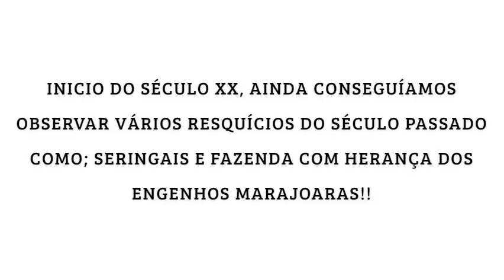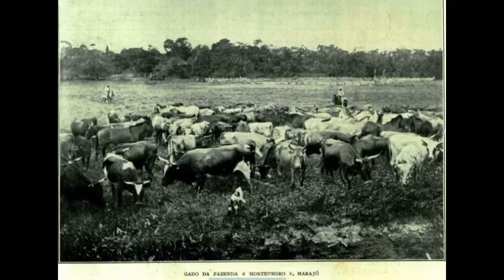Marajó Antigo| Parte 3, Rios Mapuá, Ararí e Anajás/Fazendas Marajoaras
Da coletânea do Marajó antigo, trazemos mais um vídeo fruto de uma catalogação feita no álbum do Governador Augusto Montenegro do inicio do século XX.

Fazenda São Joaquim Marajó
Fazenda Montenegro
Fazenda Terezinha
Fazenda Diamantina
Fazenda Cururú
Fazenda livramento